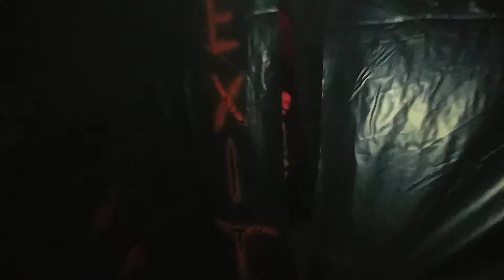Night Walk in Dead End Cemetery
Walkin through with a small group.